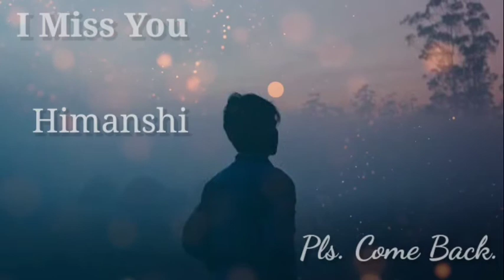I Miss You Himanshi very sad status